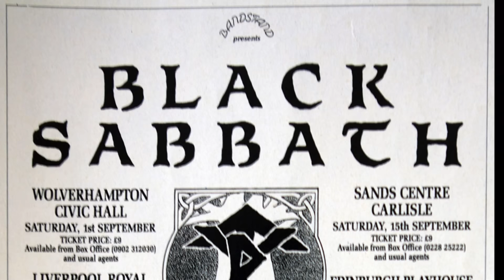Tony Martin e Dio trabalharam no mesmo álbum!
REFERÊNCIAS BIBLIOGRÁFICAS

INTO THE VOID - FROM BIRTH TO BLACK SABBATH AND BEYOND - Geezer Butler ( Harper Collins Publishers)

IRON MAN - My Journey Through Heaven & Hell with Black Sabbath - Tony Iommi com T.J. Lammers (Da Capo Press)

BORN AGAIN - BLACK SABBATH NOS ANOS 80 & 90 - Martin Poppoff (Editora Estética Torta)